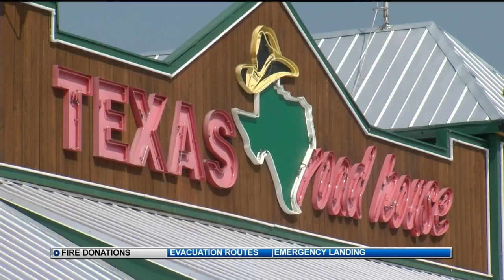Texas Roadhouse restaurants donate nearly $2,000 to Spring Fire relief efforts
Weeks after hosting a fundraiser at restaurants in Colorado Springs and Pueblo, Texas Roadhouse presented a $1900 check to the La Veta Fire Protection District Thursday.